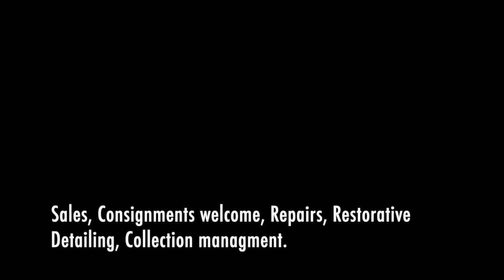2007 BMW 328i Convertible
2007 BMW 328i Convertible